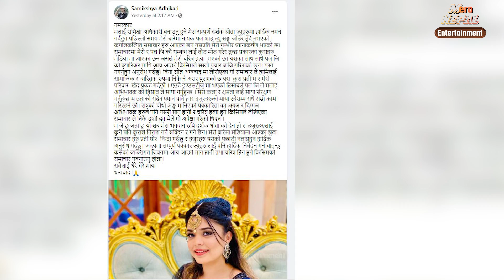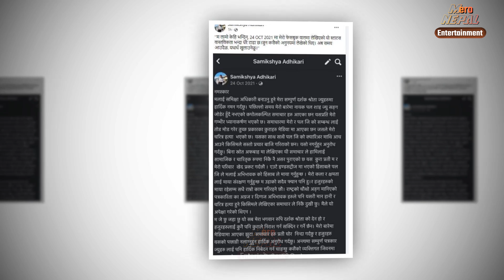Exclusive : Paul Shah दिए यस्तो स्पस्टिकरण | के भने Samikshya Adhikari लाई | के होला त अब ?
माथी भिडियो मा हालियका भिडियो पुरानो तथा tiktok मा भेटियको फुटेज हामिले प्रयो गरेको छौ ।